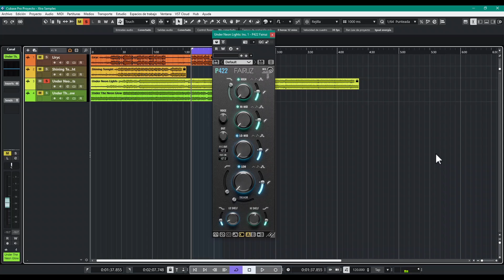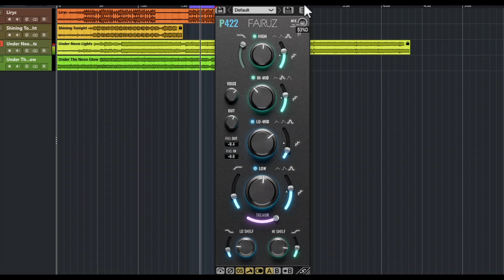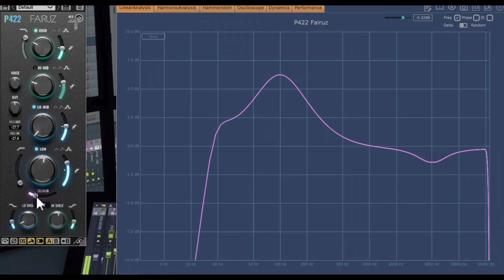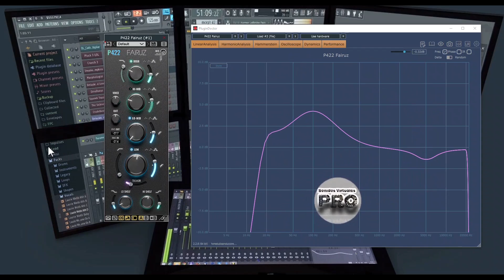🎧Pulsar Modular P422 Fairuz🎧-Revisión en Español-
Un EQ que le dará vida y carácter a tus pistas y mezclas.